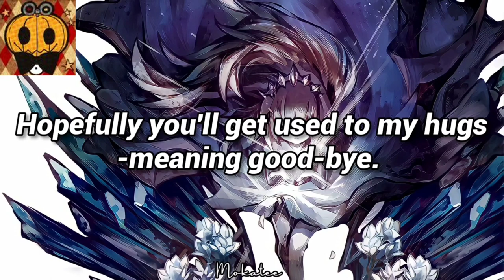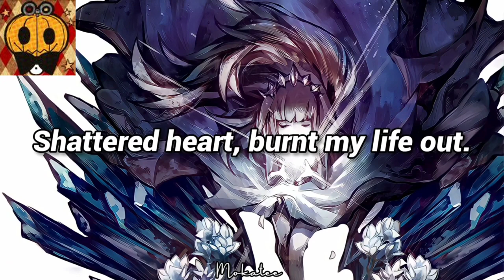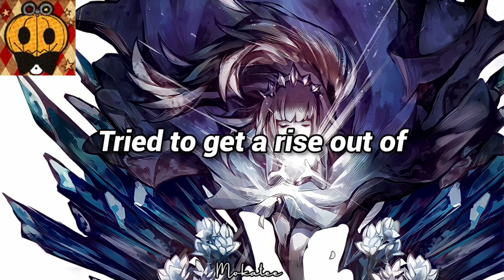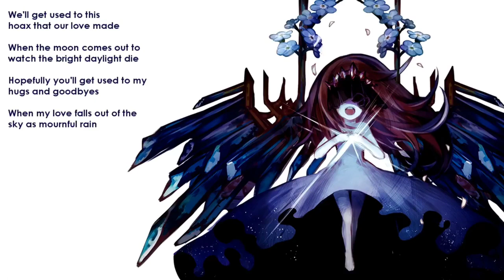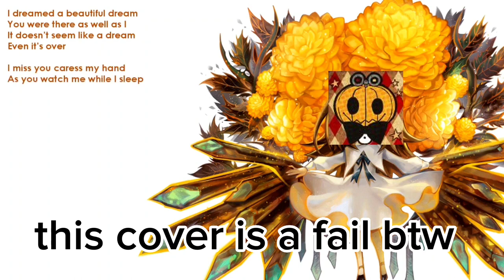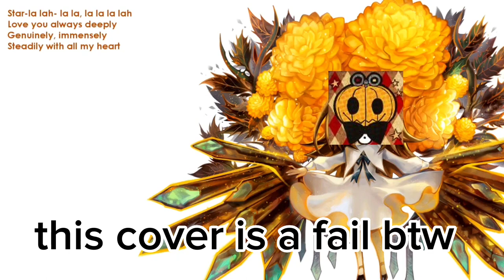Magnolia / Myosotis / marigold😒 - Pumpking the Testloid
first ust by cinnamonbn
second song ust by me (yes me)
third song ust by hez